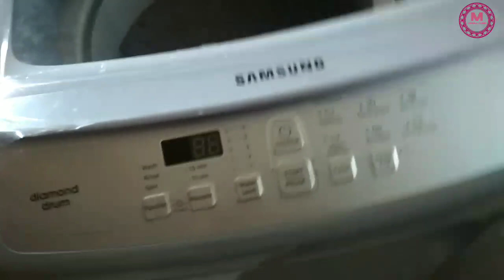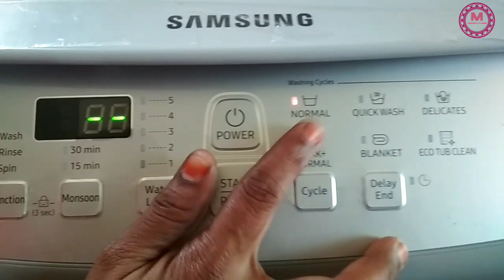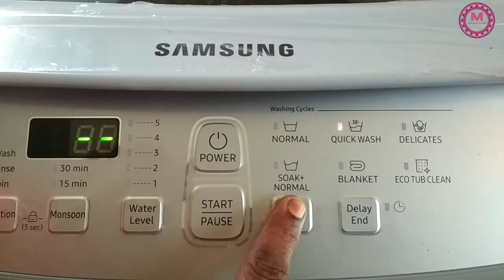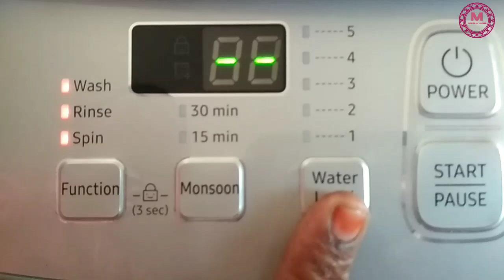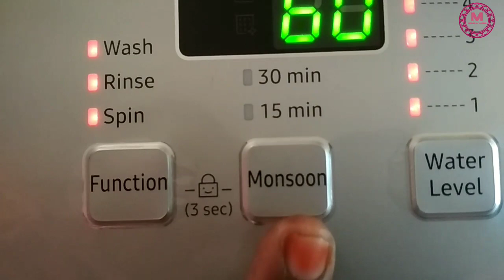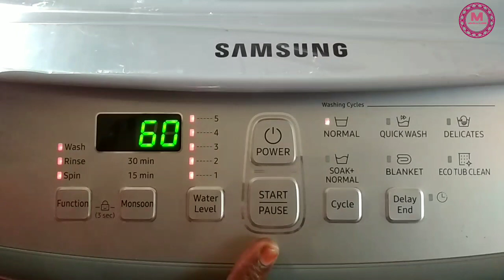Samsung Fully Automatic Top Load Washing Machin | Quick Review in telugu | Moksha vlogs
Hi Friends welcome to Moksha vlogs you tube channel
Samsung Fully Automatic Top Load Washing Machin | Quick Review in telugu

To My Channel to see more interesting videos!

Today I am sharing samsung washing machine hope you all liked it.

Samsung 6.2 kg Fully Automatic Top Load Washing Machine